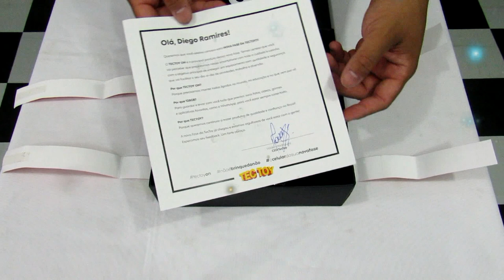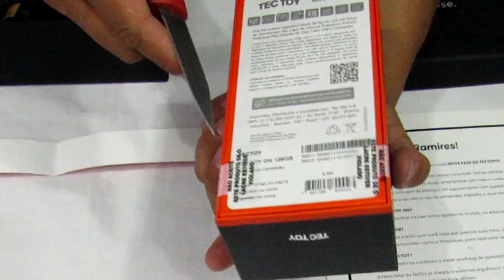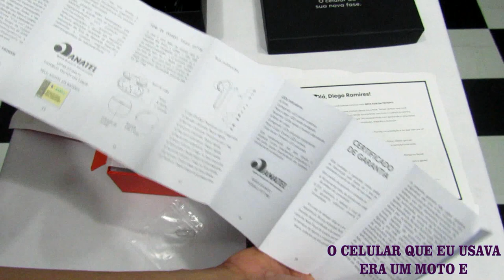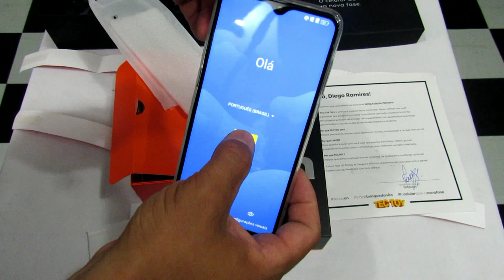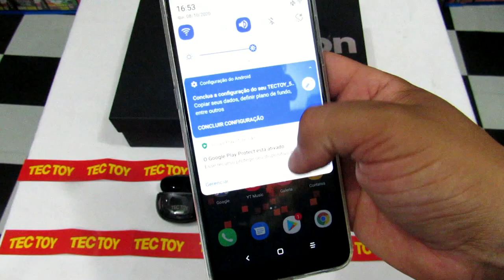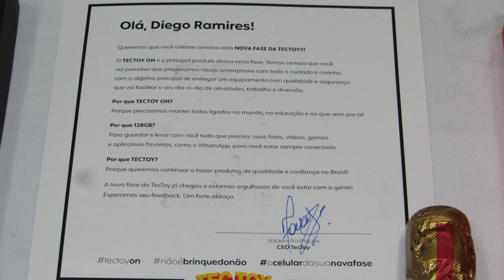Celular TECTOY ON Unboxing UColecionador !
Celular Da TECTOY !
INFORMAÇÕES ABAIXO :
YouTube Canal: UColecionador !
PSN e LIVE: UColecionador
Skype: UColecionador2
PARCEIROS :
Assista  meu Melhor CLIP !!!